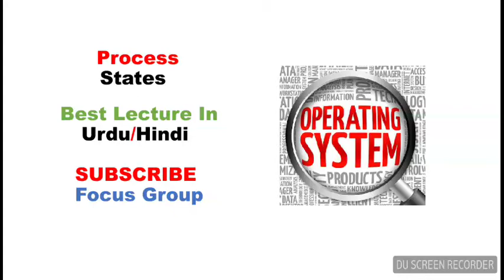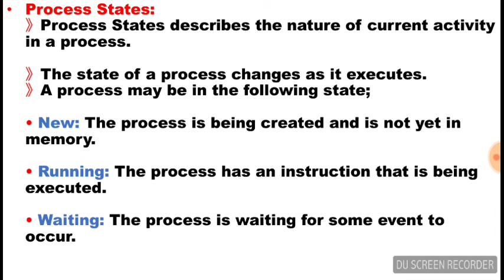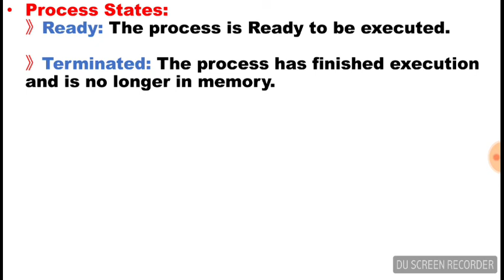#3 Process State | Operating System | Lecture 3 In Urdu/Hindi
In this video I am going to discuss about The Process state in Operating system.
What are the process states?
what are the procsess states in operating system?
what is new state?
what is ready state?
what is running state?
what is waiting state?
what is Terminate state?
Operating System Lecture seriese for Bsc, Msc, CS, Bs IT , software Engineering Classses.